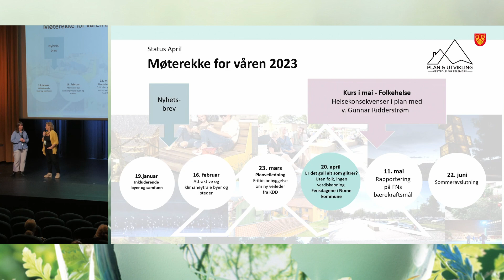Fensdagene23: Hilde Hanson, fra Vestfold og Telemark fylkeskommune